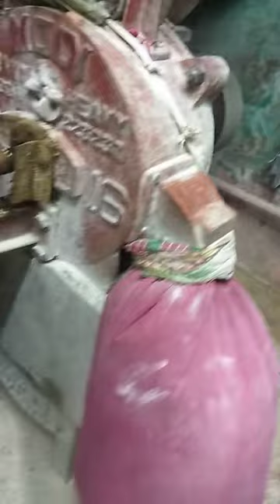atta chaki kaise chalta hai आटा चक्की लगाने में कितना खर्च आता है?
आटा पीसने की चक्की कौन सी अच्छी रहती है?

गेहूं पीसने वाली चक्की कितने की है?

आटा चक्की लगाने में कितना खर्च आता है?

आटा चक्की कितने प्रकार की होती हैं?